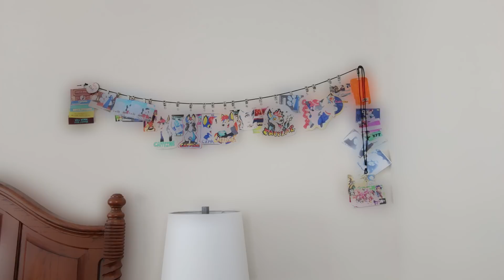How To Survive A Furcon!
The last thing you want to have happen when you arrive at a convention is to be unprepared! In this episode, I'll cover what to do before AND once a con has started!

"Too Bad"
"Saturdays"
"Signal"
"Blue Boi"